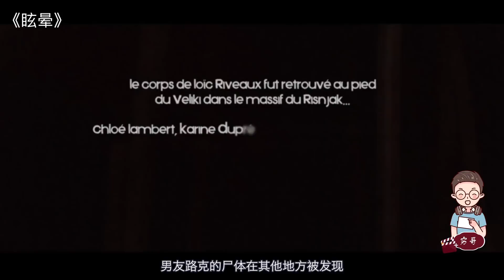【穷电影】一群青年外出游玩，不慎掉入深坑，进入坑内救人却被吓到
一群青年外出游玩，不慎掉入深坑，进入坑内救人却被吓到